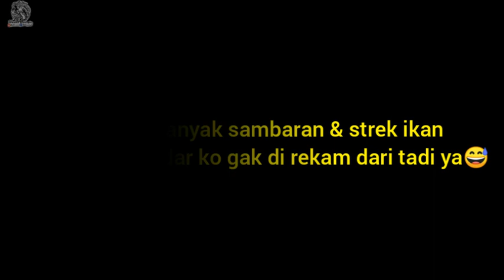PENAMPAKAN YANG TAK SENGAJA TEREKAM CAMERA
assalamualaikum wrb, seperti biasa maszeeehhh vidio baru kali ini hasil trip 2 hari jadi 1 vidio, dan 2 hari itu juga padahal banyak sambaran strek ikan yang sudah didalam box stropom tapi sayang yg kerekam camera cuman seadanya maszeeehhh...karena batrey camera nya low, power bank juga ketinggalan dalam trip 2 hari jadi nikmati seadanya maszeeehhhh... semoga terhibur...🙏